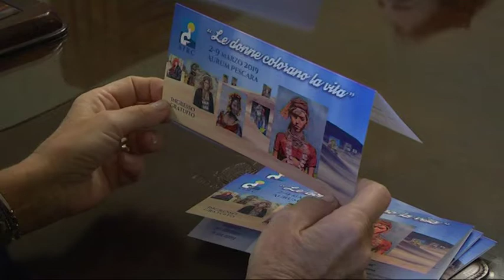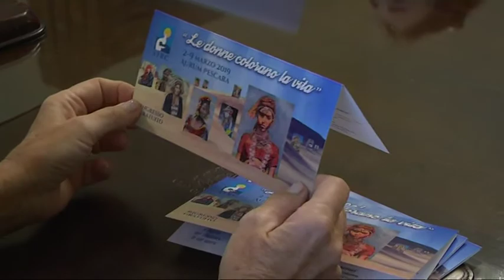Pescara - Le donne colorano la vita con l'Airc